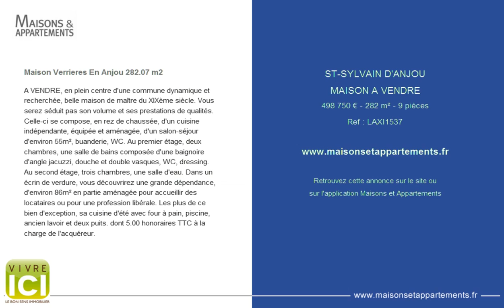ST-SYLVAIN D'ANJOU - MAISON A VENDRE - 498 750 € - 282 m² - 9 pièces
Référence : LAXI1537

Maison Verrieres En Anjou 282.07 m2
A VENDRE, en plein centre d'une commune dynamique et recherchée, belle maison de maître du XIXème siècle. Vous serez séduit pas son volume et ses prestations de qualités. Celle-ci se compose, en rez de chaussée, d'un cuisine indépendante, équipée et aménagée, d'un salon-séjour d'environ 55m², buanderie, WC. Au premier étage, deux chambres, une salle de bains composée d'une baignoire d'angle jacuzzi, douche et double vasques, WC, dressing. Au second étage, trois chambres, une salle d'eau. Dans un écrin de verdure, vous découvrirez une grande dépendance, d'environ 86m² en partie aménagée pour accueillir des locataires ou pour une profession libérale. Les plus de ce bien d'exception, sa cuisine d'été avec four à pain, piscine, ancien lavoir et deux puits. dont 5.00 % honoraires TTC à la charge de l'acquéreur.

Cette annonce vous est proposée par l'agence VIVRE ICI ANGERS FOCH